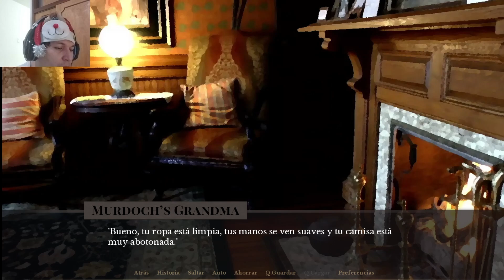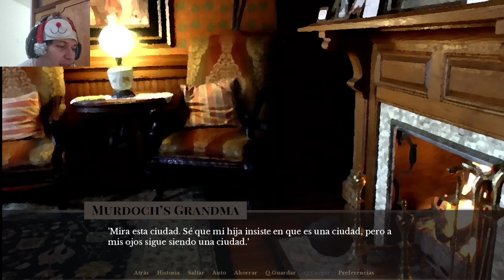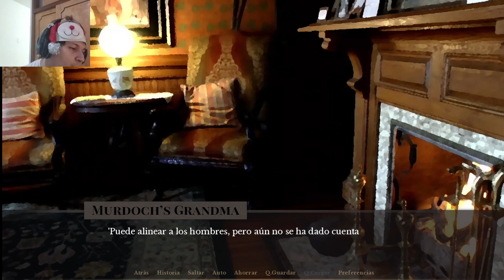The Smoke Room -Visual Novel- Español P10 Murdoch Remaster Kelrok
Ha llegado la boda, conocemos a la Abuela de Murdoch que hasta el momento es uno de los pocos de la familia racional.
Traducido al español por el Grupo de Visual Novel Furry Español

Recuerda unirte a nuestras redes :D